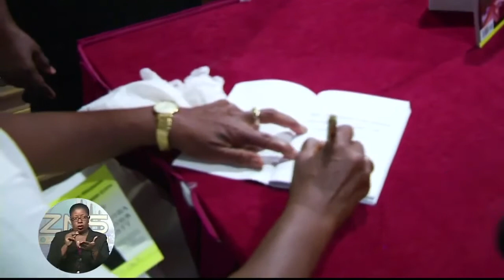Cynthia "Mother" Pratt Releases New Book